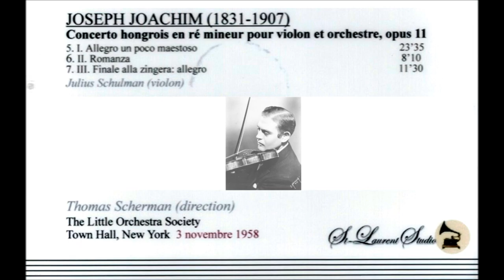Julius Schulman Violin Hero: Joseph Joachim Hungarian Violin Concerto in D Minor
From a live Town Hall performance November 3, 1958, Julius Schulman performs the Joseph Joachim Hungarian Violin Concerto in D Minor with the Little Orchestra Society conducted by Thomas Scherman.